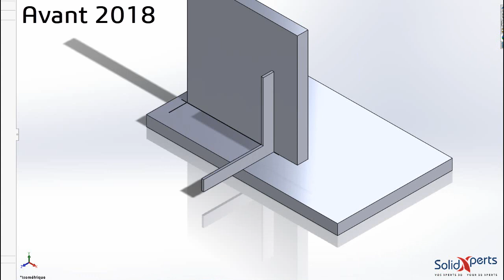Nouveautés SOLIDWORKS 2018 - Tenon et rainure : Oubliez le ruban à mesurer!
SOLIDWORKS 2018 introduit une nouvelle fonctionnalité nommée « Tenon et rainure (ou « tenon et mortaise », dépendant d’où la fonction est sélectionnée). Cette fonction permet le positionnement facile d’entités en usine et peut être créée comme fonction de tôlerie, de pièce standard (en utilisant la même commande dans la barre d’outils/le menu de tôlerie) ou bien dans le contexte d’un assemblage.